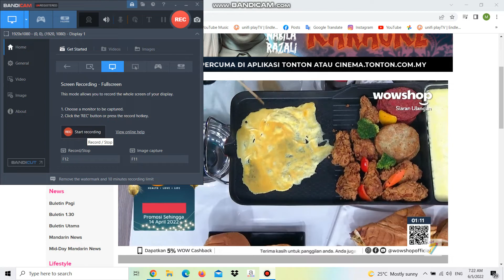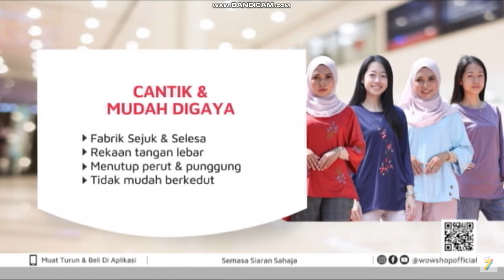DidikTV KPM | Continuity into Wow Express, Wow Mobile Pick & Cergas 6 May 2022 7:30am